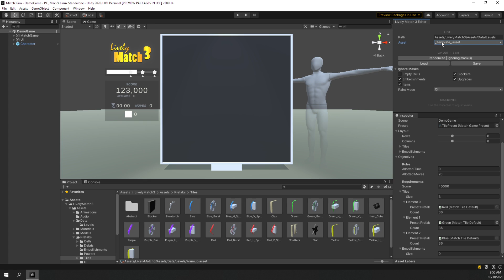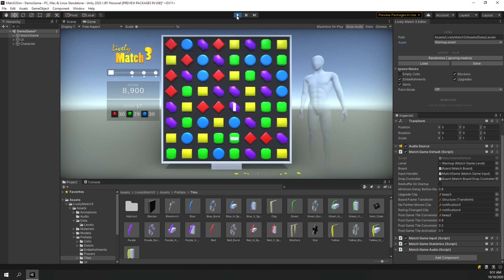Lively Match 3 (Unity Asset) - Level 1 Construction - Warmup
Part of the Lively Match 3 add-on for Unity.  Runs through the construction of level 1.